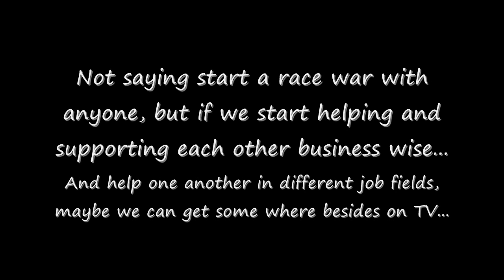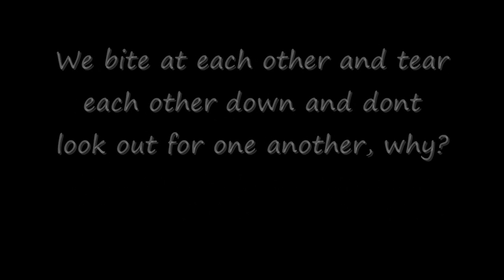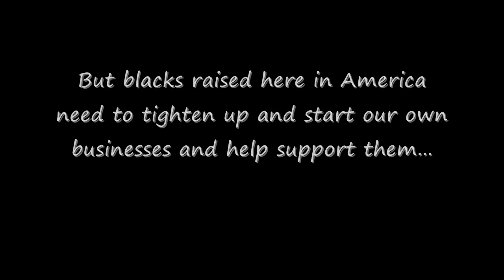Response to Hey Hey It's Saturday - Jackson jive American Insult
Australian TV show "Hey Hey Its Saturday" aired a black face skit calling it The Jackson Jive (Michael Jackson Tribute) & Harry Connick, Jr, who was a judge was upset about the performers in black face. He said some thing like "We spend so much time trying to not make black people look like bafoons"...

                                       OR

Send donations to: 17830 N.W. 14 court Miami, Fl 33169 or 7035 N. Augusta Drive Miami Lakes, Fl 33015.
We need all the help we can get as an Indie Group/Label...